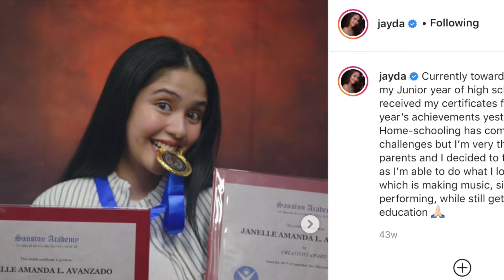Jayda honored to be part of ABS-CBN Musics Heal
Collaborating not just with fellow Filipino artists like Jona and Moira Dela Torre, but also with other Southeast Asian talents made Jayda honored to be a part of ABS-CBN Music’s “Heal”. The inspirational song aims to convey hope and help raise funds for those in need during this challenging time.